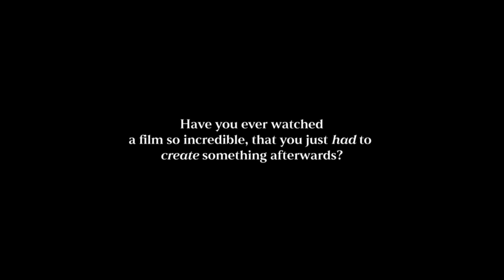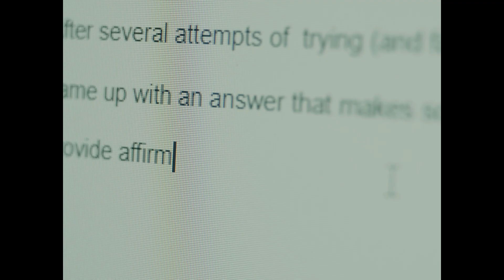A Film About Nothing.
I try to make a film about something. I fail.